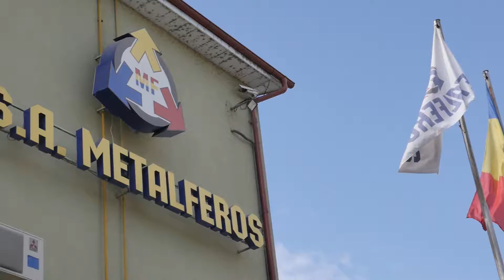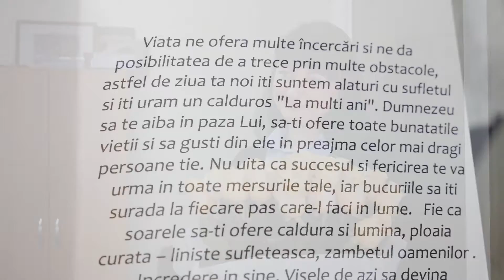Surprize La Domiciliu 076705868